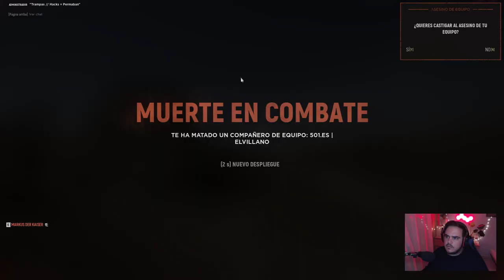HELL LET LOOSE | El punto que no cae | Gameplay